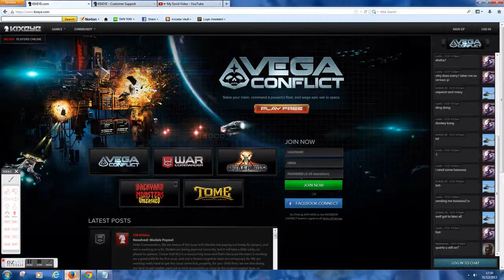My Ezvid Video